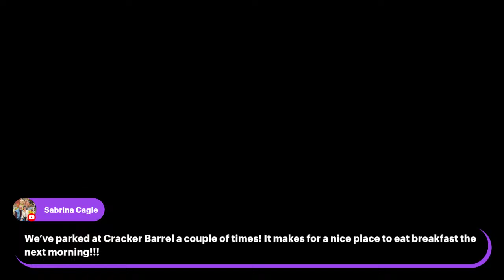2kk Weekly Live | Answering your Keto/Carnivore Questions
2krazyketos is a participant in the Amazon Services LLC Associates Program, an affiliate advertising program designed to provide a means for sites to earn advertising fees by advertising and linking to amazon.com.